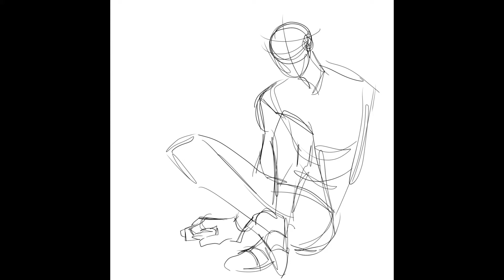It's still November ([TheOrphanage] speedpaint)(read description)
Early.